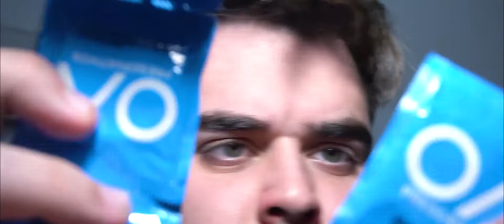EVERYDAY MAGIC KIT by Julio Montoro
Are you looking for the best magic for your social media? This is your new Everyday Magic Kit!

Julio Montoro is well known for posting amazing visual videos on his social media. Now he is releasing his versions of some of his most famous effects from his Instagram and TikTok. You will receive 6 amazing effects that will allow you to have a lot of new content for your followers.

You will receive:

Flash Money: A receipt changes into a bill in the most visual way you can imagine. The best part? You don't have to cover anything, just shake your receipt and the magic happens!

McHurry: A McDonalds coke changes visually into a McFlurry! It looks like a camera trick!

Share the Candy: A best seller in all the lectures by Julio Montoro.

Toothpaste: Make the toothpaste appear on your toothbrush in the most magical way you can imagine!

Zoom: When Julio posted this on his Instagram a lot of people asked him where can they learn it! Now you can! Change the size of a card in an amazing and visual way!

Cherry Passion: Who doesn't like to do a fresh trick in the perfect moment? You can change the colour of a condom in an amazing way! But not only one time... You can do it with more than one condom!

With the purchase of this kit you will get a box with all the materials you need to do all these effects specially designed for social media. Wait... do you want to know the good news? You can also perform them in real live situations!

This is the Everyday Magic Kit by Julio Montoro!